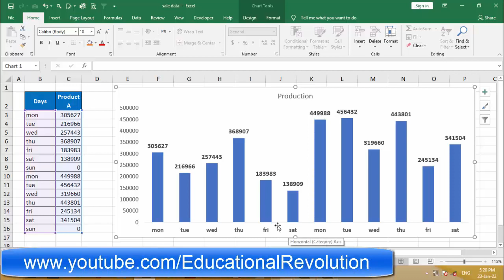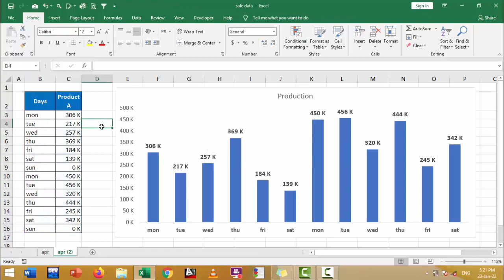Data visualization Tips For Excel User ~ Don't Miss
What is Microsoft Excel? and how this software important for data visualization
Excel is one of the best applications available on the market for creating spreadsheets to crunch numbers and dashboard reports as well as storing and administering data. This software first appeared on the scene back in 1987, and since then it has grown to become one of the most popular pieces of software for home or business. Excel can be used for data entry to store data in the form of a table such as recording your daily expenses or business expenditure. It can also be used for inventory management.
and also it is used to analyze data and find helpful pattern for business decision . after analyzing data you can present it with creative visualize like graph etc. Here in this video you will find best tips for Data visualization for excel users